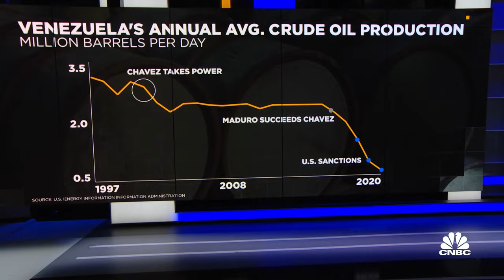U.S.-Venezuela oil deal a 'red herring' and won't meaningfully change the market, says Dan Pickering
Hosted by Brian Sullivan, “Last Call” is a fast-paced, entertaining business show that explores the intersection of money, culture and policy. Tune in Monday through Friday at 7 p.m. ET on CNBC.